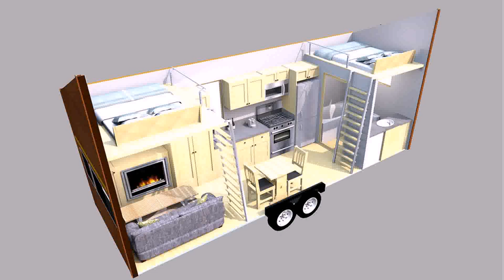Tiny House Plans 2015 - Gif Maker DaddyGif.com (see description)